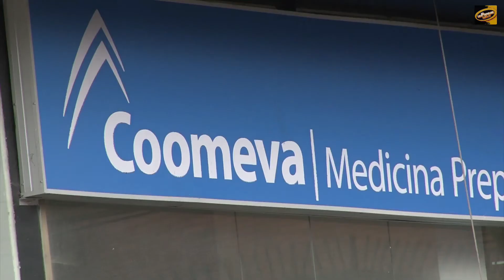¿Qué pasará con los usuarios de Coomeva EPS?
VÍA: LA POPULAR STEREO TV / 22:51